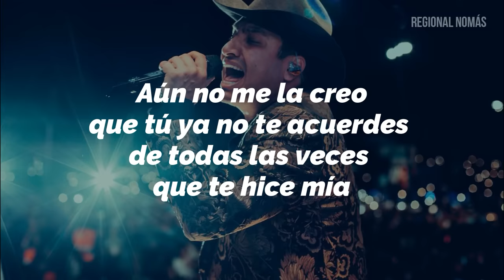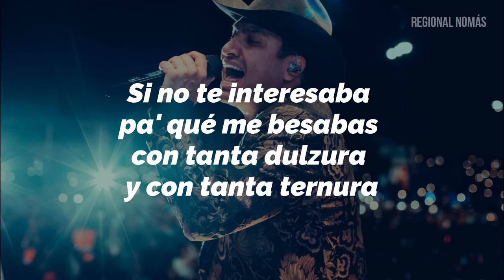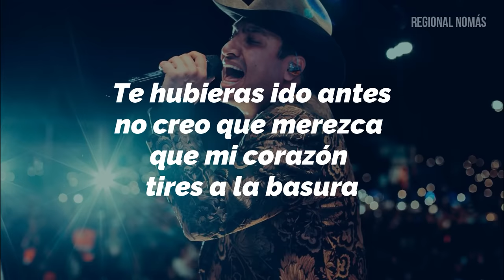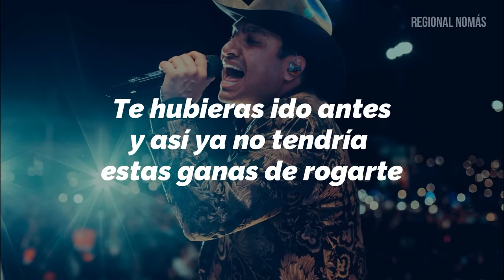Julion Alvarez - Te Hubieras Ido Antes (LETRA)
Te Hubieras Ido Antes (Lyrics)
Julion Alvarez

Letras:

No existe amor perfecto
Empiezo a pensar que esto del amor es una fantasía
Aún no me la creo
Que tú ya no te acuerdes de todas las veces que te hice mía

Y todavía me exiges
Que olvide tu sonrisa y borre de mi mente todas tus caricias
Me subes hasta el cielo
Y luego caigo al suelo porque tú te vas cuando más te quería

Te hubieras ido antes
¿por qué no te marchaste cuando aún no eras tan indispensable?
Me pides que te olvide cuando hiciste todo para enamorarme
¿a qué estabas jugando?
Dime, por qué diablos me obligaste a amarte y luego te alejaste

No creo que merezca que mi corazón tires a la basura
Me suena tan ilógico que ahora digas que no fue tu culpa
Si no te interesaba pa' qué me besabas con tanta dulzura y con tanta ternura

Y así ya no tendría estas ganas de rogarte